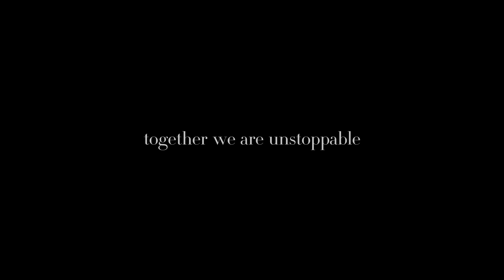Emporio Armani Fragrances For Him and Her - Together Stronger - Episode 2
Introducing the new duo of Emporio Armani fragrances from Armani Beauty: BECAUSE IT’S YOU for her and STRONGER WITH YOU for him.